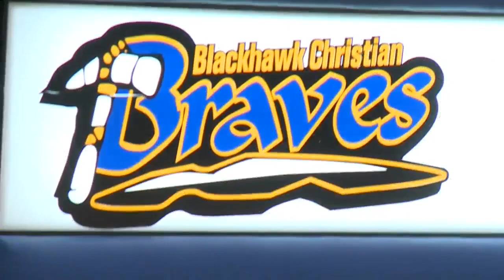Garrett girls top Blackhawk Christian 44-34